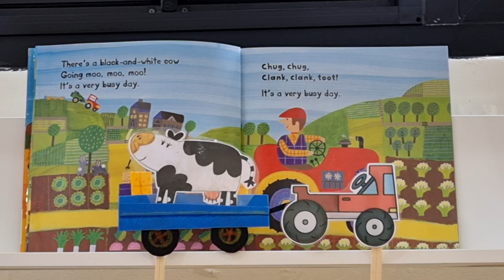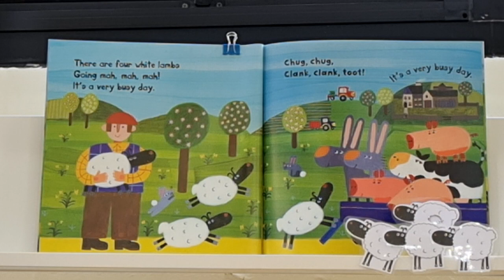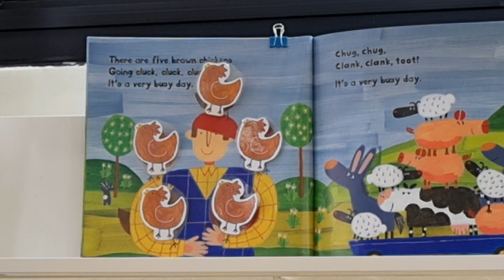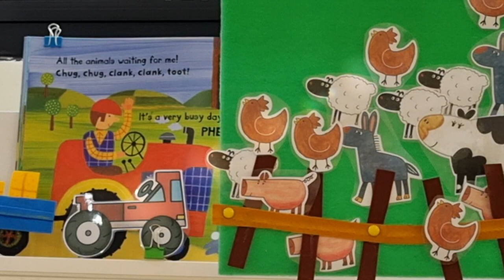Driving my tractor - song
Let's sing a story song.